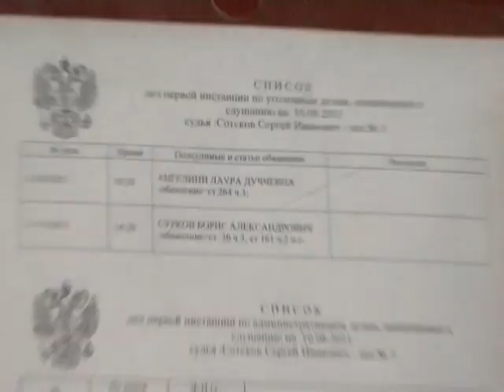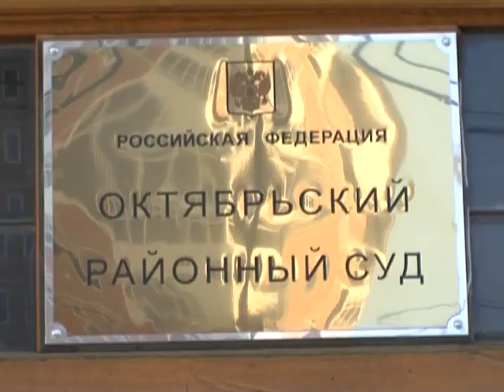Приговор по делу Лауры Ангелини